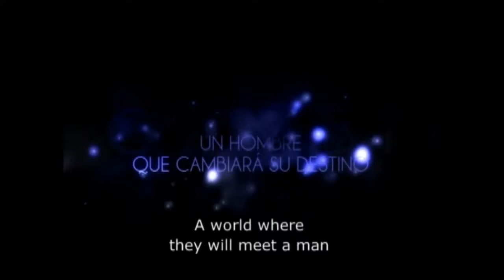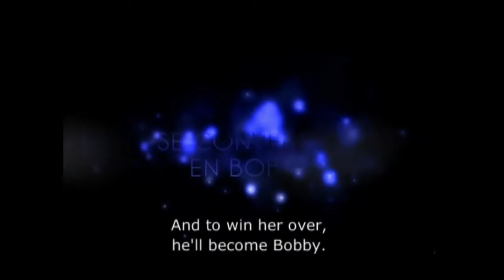Mariana & Scarlett, Trailer (2010) | Pongalo NovelaClub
Amor, desamor, envidia y traición son los ingredientes de la nueva novela Mariana y Scarlett, la historia de dos hermanas que, sin saberlo, se enamoran del mismo hombre. Mariana y Scarlett son dos mujeres de clase media, bonitas, luchadoras y con un gran anhelo de superación. Pero ahí terminan los parecidos. Mientras Mariana es seria, dulce, serena y quiere hacer todo por el camino correcto; Scarlett es divertida, pícara, agresiva y quiere hacer todo por el camino rápido. El deseo de la primera es montar su propio taller de confecciones y hacer sus propios diseños, el de la segunda es ser una modelo internacionalmente reconocida. En su camino hacia el cumplimiento de su sueño ambas se cruzarán con Roberto White, un millonario dueño de una textilera, cuyo matrimonio está roto y que, mientras consigue el divorcio, saldrá con las dos hermanas pero con identidades diferentes. Con Scarlett será Roberto, millonario y empresario, mientras que con Mariana será Boby, empleado en una agencia de seguridad. Cuando Roberto se da cuenta de que se ha enamorado de Mariana, romperá con Scarlett, pero la dicha no lo durará mucho, ya que Mariana no tardará en descubrir el engaño, lo que le llevará a romper con él para siempre. Scarlett por su parte descubre que Roberto la abandonó por Mariana, lo que hace que su relación de hermanas se afecte de manera irreversible. Scarlett y Mariana se convierten entonces en rivales por la lucha del amor de un hombre, Roberto.

Reparto
Carolina Acevedo | Carolina Guerra | Patrick Delmas

Pongalo es tu destino de novelas, series, películas y mucho más, todo en español, que te puedes llevar puesto en cualquier dispositivo. Vive el romance, la pasión, amor del bueno y también algo de acción y comedia para divertirnos. Dale Play!